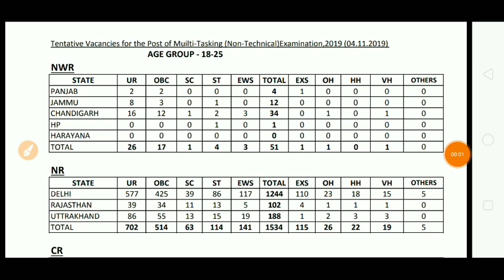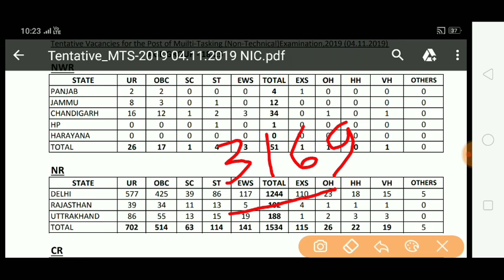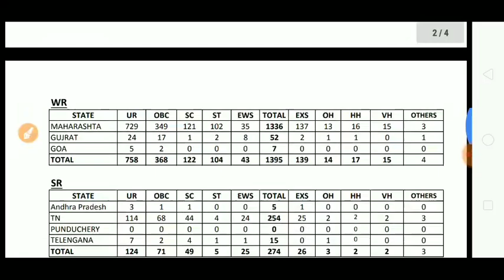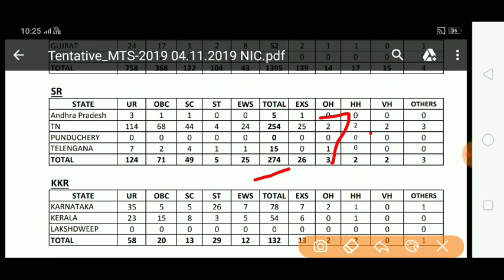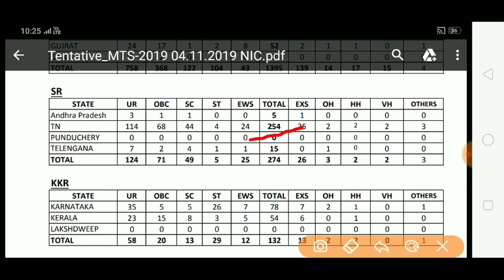SSC MTS 2019 VACANCY INCREASE/MTS 2019 VACANCIES WILL BE 11000 + /MTS MTS VACANCY POSITION TILL NOW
IN THIS VIDEO I HAVE DISCUSSED WITH SSC MTS 2019 VACANCY INCREASE/MTS 2019 VACANCIES WILL BE 11000 + /MTS MTS VACANCY POSITION TILL NOW